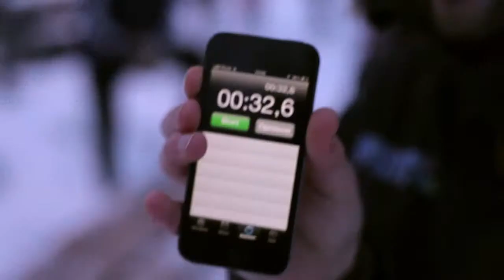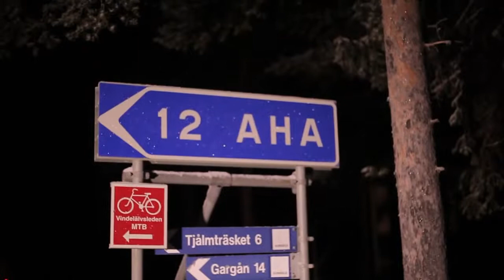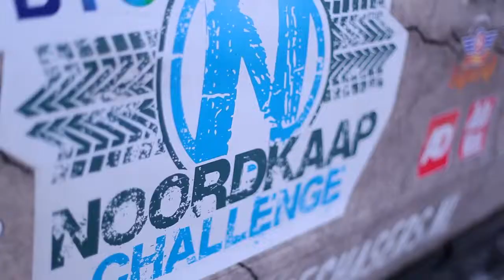Noordkaap Challenge - Episode 5; De zon komt terug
Check nu de Noordkaap Challenge onderweg met 3FM DJ Herman Hofman en Victoria Koblenko. Zij stappen in op een unieke roadtrip voor het goede doel naar het noordelijkste puntje van Europa. Daarmee halen ze geld op voor de Serious Request van 3FM.

Check voor meer info over de trip!